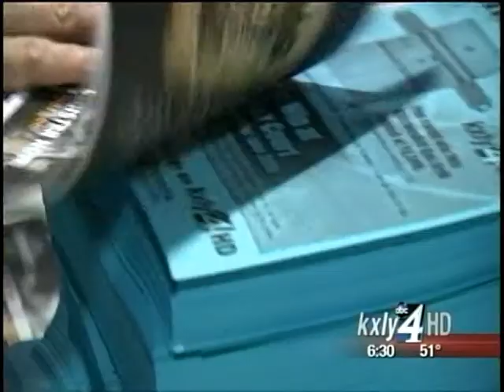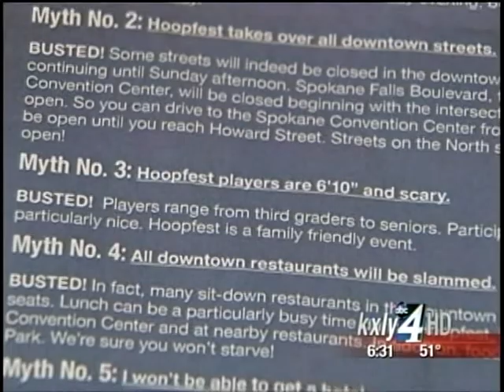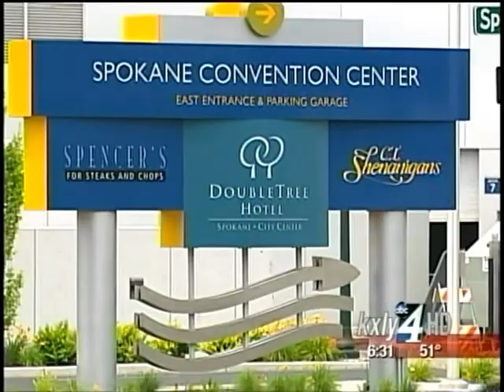Hoopfest not the only dance in town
While thousands will be converging on the Lilac City for Hoopfest later this month it won't be the only dance in town. KXLY4's Ian Cull reports.